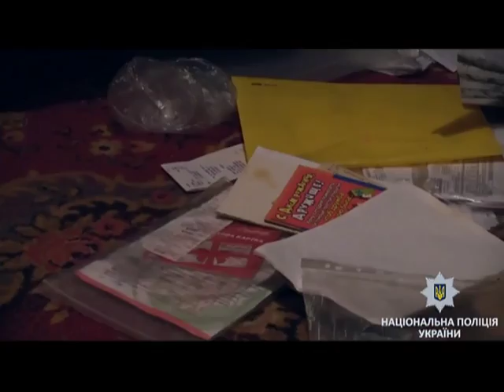У столиці затримали злочинців, які побили та пограбували киянина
У Києві поліцейські затримали двох місцевих грабіжників. Розшукували їх цілий місяць. І от нарешті вони попались до рук правоохоронців. Двоє чоловіків увірвались до квартири чоловіка, зв’язали йому руки, побили та замкнули у кімнаті. Потім зловмисники забрали телевізор та банківські картки і втекли…